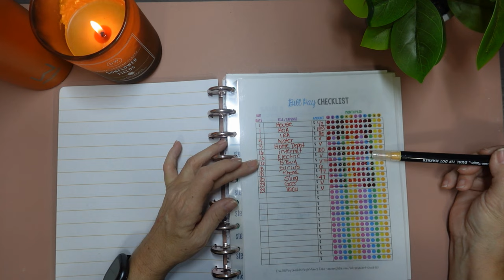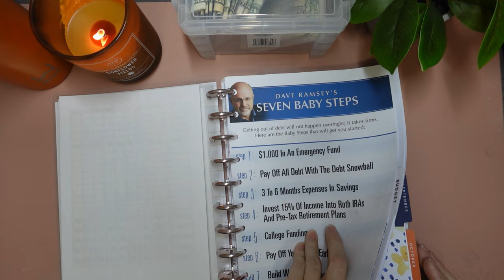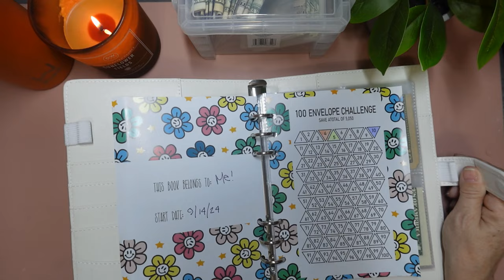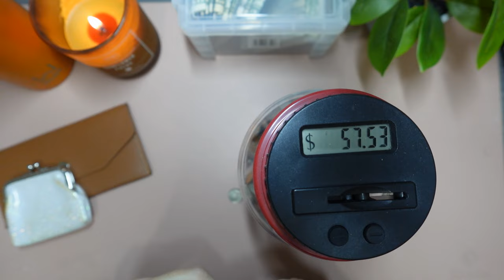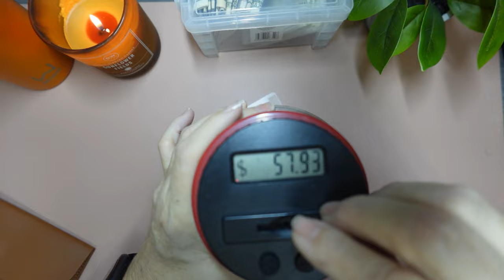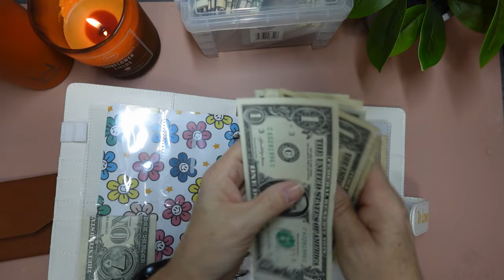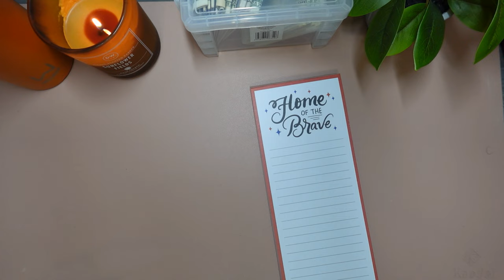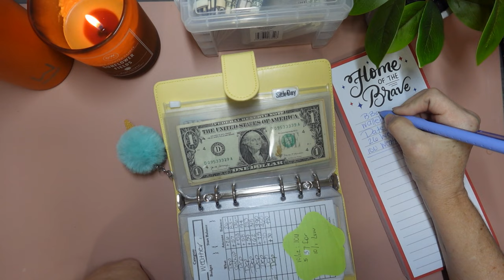CASH STUFFING PREP!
Hi friends!
Sorry I have not filmed in a few days, It has been a week? Want to hear all about it? Great! I tell you all about it in this video!